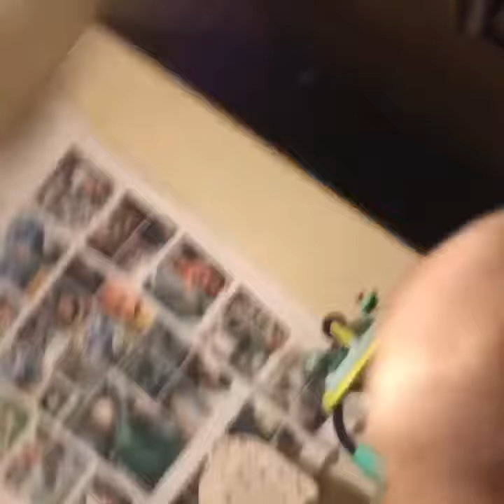First time rolling over on camera